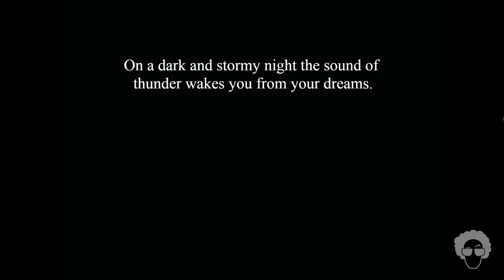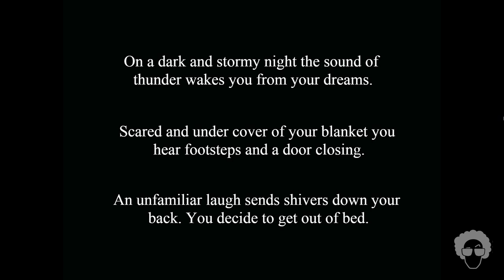Dev Razgovori - Indiefferent Studio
Predstavljamo vam intervju s Andrejom Kovačevićem i Hrvojem Marošem, developerima hrvatskog indie game development studija Indiefferent Studio.

0:22 - Upoznavanje
0:57 - Njihova igra Bear With Me
2:37 - Početak developmenta na igri
3:49 - Više o game dev školi Machina
5:43 - GDD objašnjenje
8:42 - Trenutno stanje igre Bear With Me
10:48 - Planovi za igru Bear With Me
12:34 - Komunikacija s izdavačima
14:39 - Više o Square Enix Collective
15:53 - Bear With Me u planu za GreenLight
17:07 - Vanjska pomoć na igri
19:03 - Domaća podrška
20:46 - MACHINA inkubacija
22:23 - Stanje gaming industrije na Balkanu
24:39 - Reboot Infogamer
27:59 - Bear With Me na Infogameru
28:28 - Rad unutar Machina inkubacije
31:26 - Biranje enginea za game development
35:40 - Bear With Me platforme
37:22 - Plan za Kickstarter kampanju
42:37 - Završetak intervjua